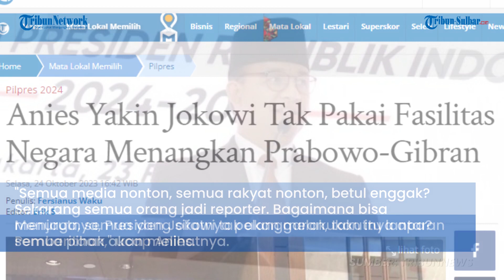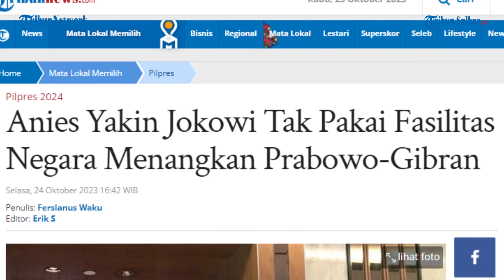Anies Yakin Jokowi Tak Pakai Fasilitas Negara Menangkan Prabowo Gibran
TRIBUNNEWS.COM, JAKARTA - Calon presiden (capres), Anies Baswedan meyakini Presiden Joko Widodo (Jokowi) akan netral dalam Pilpres 2024.

"Kami yakin presiden akan bersikap netral," kata Anies saat ditemui di Hotel Mandarin Oriental, Jakarta, Selasa (24/10/2023).

Anies meyakini Jokowi tak akan mengunakan fasilitas negara untuk memenangkan pasangan Prabowo Subianto dan Gibran Rakabuming Raka.

"Rasanya enggak (tak menggunakan fasilitas negara)," ujarnya.

Menurutnya, Presiden Jokowi tak akan melakukan itu lantaran semua pihak akan melihatnya.

"Semua media nonton, semua rakyat nonton, betul enggak? Sekarang semua orang jadi reporter. Bagaimana bisa menjaga, semua yang sifatnya pelanggaran, takutnya apa? Pemberitaan," ucap Anies.

Anies berharap Presiden Jokowi tetap menjaga marwah demokrasi, sehingga harus netral di 2024.

"Presiden akan menjaga agar kewibawaan proses demokrasi kita tetap tinggi dan keren," tuturnya.

Artikel ini telah tayang di Tribunnews.com dengan judul Anies Yakin Jokowi Tak Pakai Fasilitas Negara Menangkan Prabowo-Gibran ,